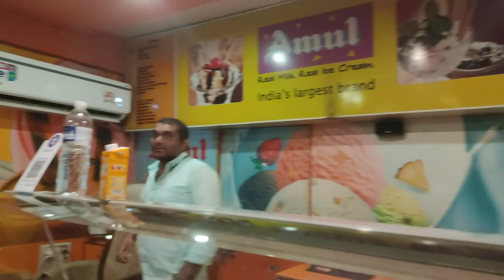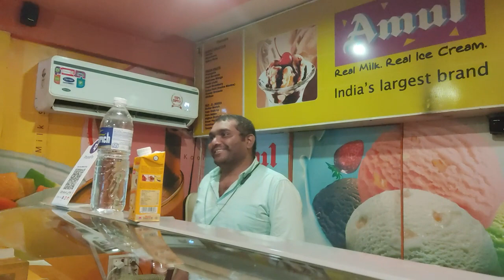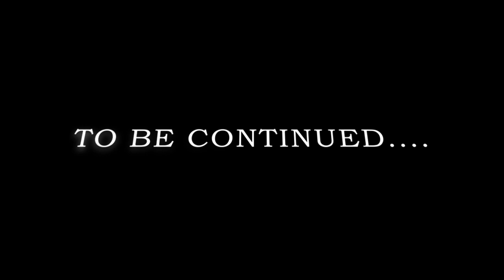Ganpati Vlog 2 | Part 1 ..... दीड दिवस गणपती विसर्जन...Aamcha Area che Ganpati Bappa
This Vlog contains Ganpati Pooja...All the Bappas from my Area and दीड दिवस गणपती विसर्जन

Also, If you have not watched the other videos on my channel below is the link.